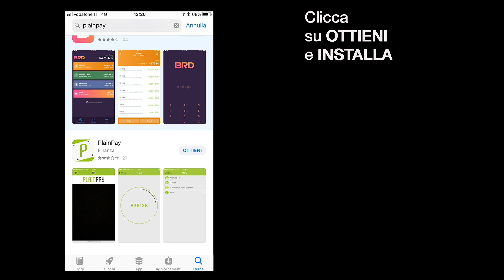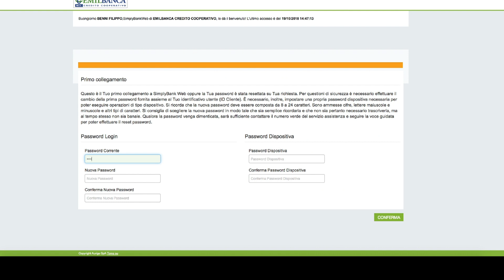Plain Pay - Tutorial per sistemi IOS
Guida all’istallazione di Plain Pay e l’Home banking è più comodo e sicuro. Se dopo aver visto il video hai ancora dei dubbi chiama il servizio clienti Emil Banca al Numero 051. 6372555